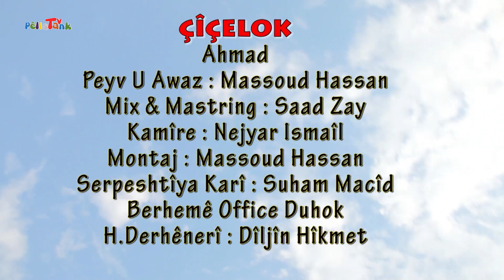ئه‌حمه‌د گۆرانی چیچەلۆک - Ahmad Chiche Pelistank TV